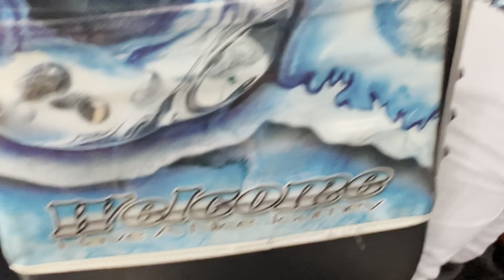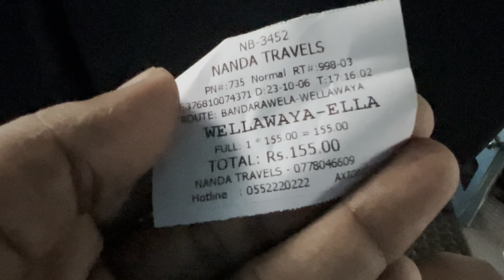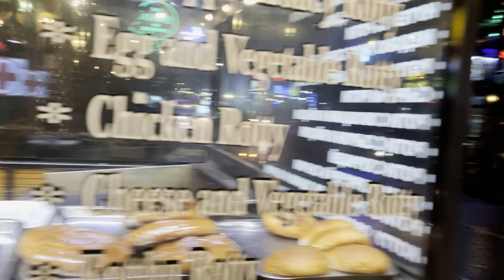বাস ব্রেকে টয়লেটের জন্য টোকেন দিলো 🤪